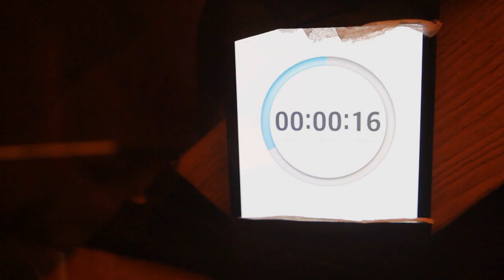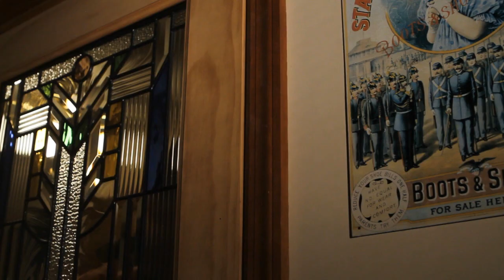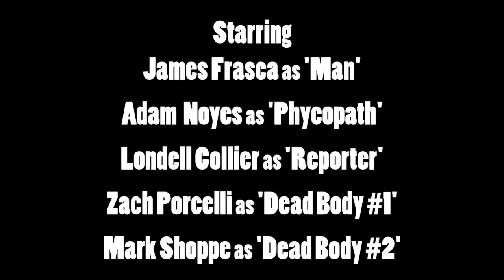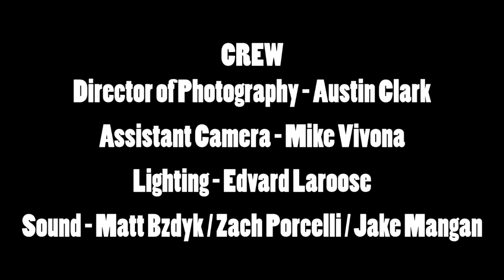The Dog Collar (2014 College Short Horror Film)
Up next in ANP Network's SHORT FILM EXTRAVAGANZA is the award winning short directed by James Frasca about a man fighting for his life in a house full of insanity.

Directed by: James Frasca
Written by: Adam Noyes